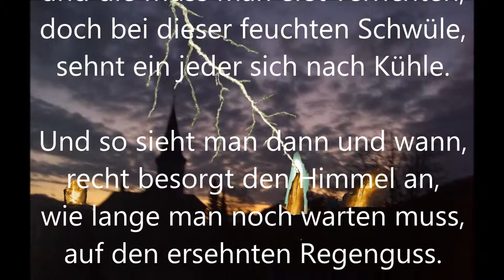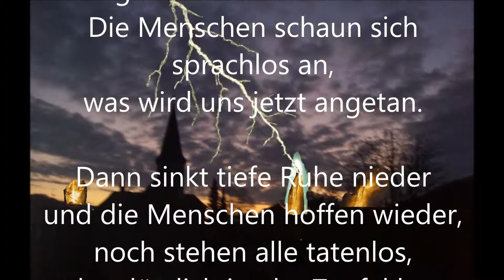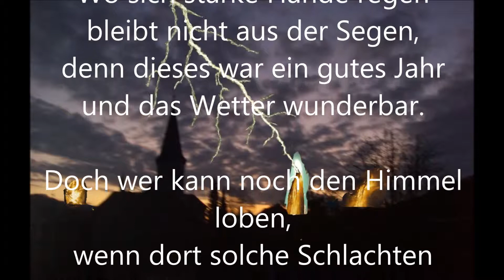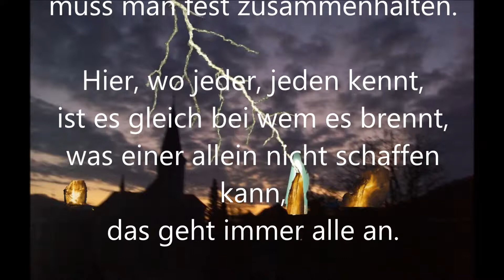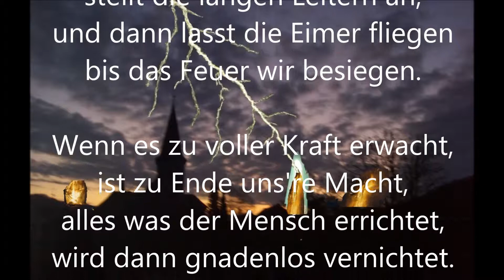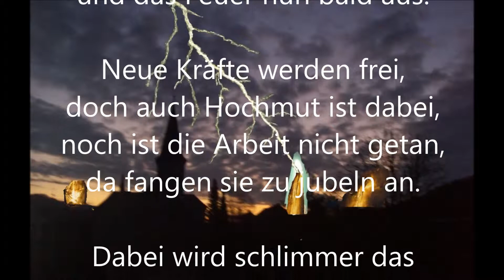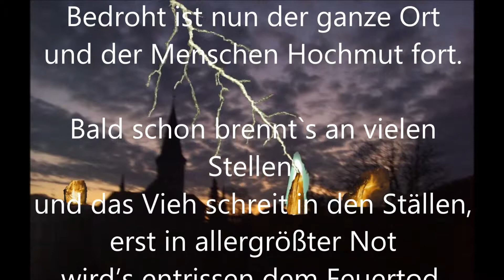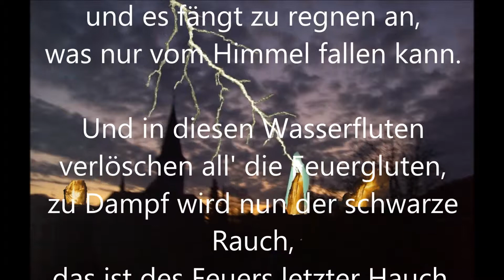Das Monster-Gewitter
Lyrik nur für Dich: Folge 9 - Willi Rusteberg liest eigene Gedichte. In einem fürchterlichen Gewitter, bei dem die Menschen den Eindruck haben, die Hölle habe sich geöffnet, droht vor rund 200 Jahren der Untergang eines ganzen Dorfes. (Mit gemeinfreier Musik von Musopen.)